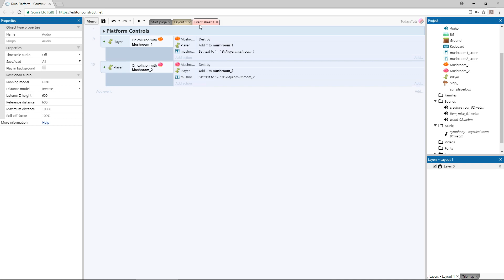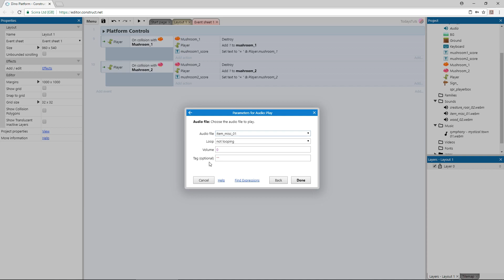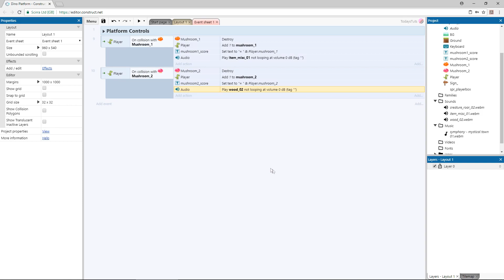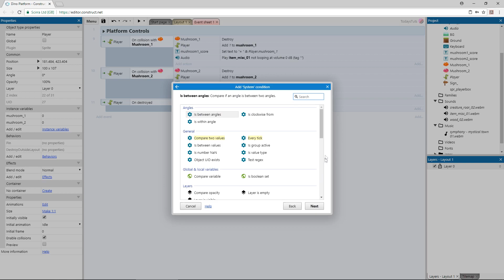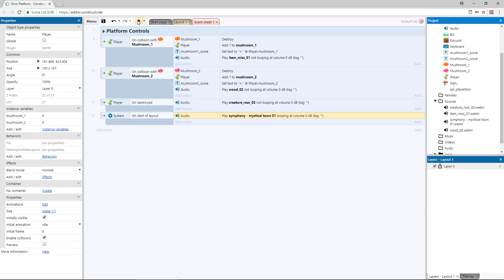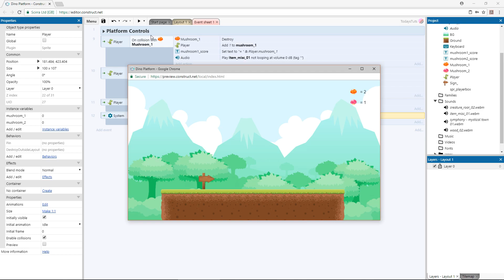Construct 3 Tutorial - Playing Sounds and Music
In this Construct 3 tutorial, we'll take a look at Playing Sounds and Music in your projects. Sound Design is one of the most important and overlooked aspects of game development, and it's very easy to implement within Construct 3.

We'll cover importing sounds and music files, using the sounds and music folders, and playing audio when different events occur, such as when we collect an object, or when the player dies. Sound design is an essential part of learning how to make games.

Recommended Item